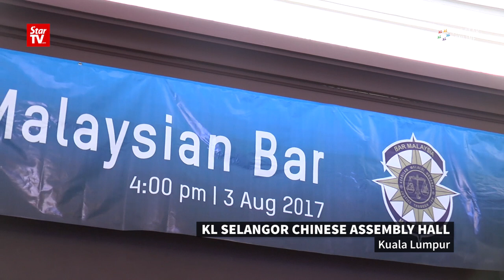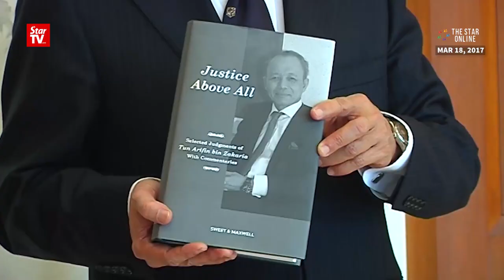Malaysian Bar votes to challenge judicial appointments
The Malaysian Bar voted unanimously on Thursday to challenge the legality of the appointments of Chief Justice Tan Sri Md Raus Sharif and Court of Appeal president Tan Sri Zulkefli Ahmad Makinudin as additional judges in the Federal Court.